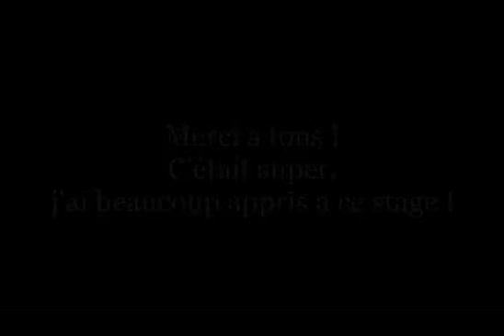Stage agility Lisa Frick Tereza Kralova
Yannick et Yéti à un stage avec les championnes du monde d'agility.